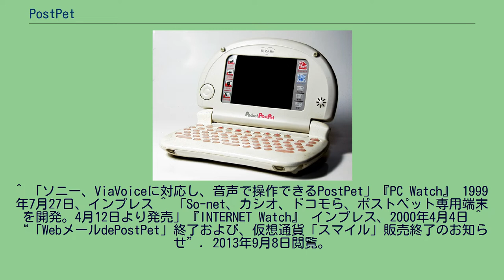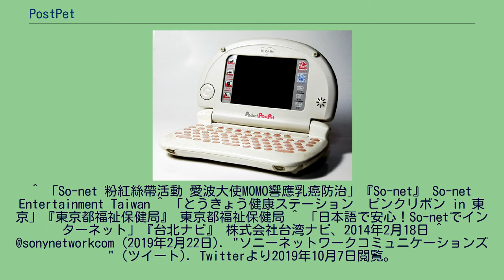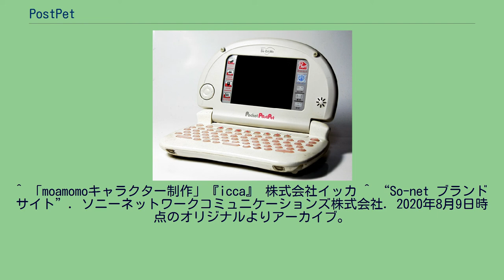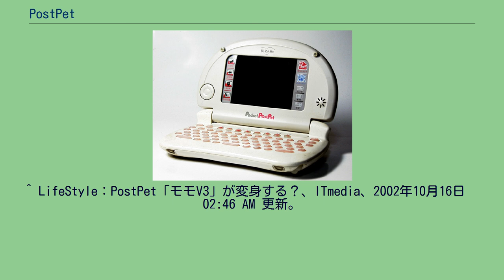PostPet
So-net
PostPet（ポストペット）は、ソニーコミュニケーションネットワーク株式会社（So-net）が販売していた電子メールクライアント、およびそのキャラクターが登場する作品の総称。
略称は「ポスペ」。
単なる電子メールの送受信機能に留まらず、ソフトに内蔵されたペットによるメール配達、ペットの育成、コミュニケーションなどが可能で、愛玩メールソフトとも呼ばれた。
「- V3」まで及び「Webメール de - 」は電子メールクライアントだが、「- 4you」はソーシャルメッセージングクライアントとして開発。
「- Now」はTwitterクライアント、「PostPetVR」はスマートフォンアプリとして開発されていた。
その他にゲームとして、携帯電話アプリ「ポストペットパラダイス」（サービス終了）や、ニンテンドーDSソフト「PostPetDS 夢見るモモと不思議のペン」がある。
モモ・コモモはSo-netやソニー銀行のマスコットキャラクターとしても活動しており、So-netの随所でモモが登場するほか、ソニー銀行ではPostPetのデザインが施された口座管理サービス「MONEYKit-PostPet」や、キャッシュカードもある。
携帯電話向けメール専用端末 PocketPostPet（販売：NTTドコモ、製造：カシオ計算機、2000年） 開発者の八谷和彦が見た、テディベアがメールを運ぶという夢がアイデアになっている。
また『ジョジョの奇妙な冒険 Part4 ダイヤモンドは砕けない』第四部に登場するスタンド・ハーヴェストから着想を得たとも述べている。
ペットは「切手の精霊」という概念で、大切な人とコミュニケーションをするために使うというコンセプトのもとで作られている。
イベントなどに登場する着ぐるみ。
1996年に登場。
通称「生モモ」。
生モモファミリーの中でも、「モモ妹」がPostPetのモモに相当する役割を担っており、CMやイベントなどで活躍している。
生モモファミリーの見た目がほぼ同じで、違いはごくわずかであるため見分けづらくなっている。
モモ妹は、日本対がん協会・中華民國乳癌病友協會（台湾）のピンクリボン運動、東京都乳がん検診普及啓発事業 のイメージキャラクターを長らく担当している。
この他にも、モモりん（モモ族　ゼリア新薬専属の生モモ）、モコ・リョーシカ（キグルミヒツジ）などがいる。
PostPetのキャラクターを、20代女性向けにデザインし直したもの。
電子メールクライアントのPostPetとは世界観がやや異なり、切手の精霊ではなく、利用者の日常生活の中に溶け込んで暮らす妖精のような存在として定義されている。
2013年公開。
これ以降、ウェブサイト・広告などでPostPetのイラストが使われる場合は、moamomoのデザインが使用されている。
So-netの宣伝用キャラクター。
2020年7月21日に公開。
モモを擬人化したキャラクターで、最上もがが演じている。
24歳のOLで、ガジェット好きなオタク女子という設定。
専用のTwitter、InstagramのアカウントおよびYouTubeチャンネルが公開されたほか、OKAMOTO'Sとのコラボレーションによるバンド・OKAMOMO'Sを結成し、OKAMOTO’S書き下ろしによる楽曲『アイアムモモ』を歌うウェブ動画も公開されている。
^ 「MONEYKit-PostPet」『ソニー銀行』 ソニー銀行株式会社 ^ 庄田恵美「ASCII.jp：マルチメディアグランプリ'97発表通商産業大臣賞は『ポストペット』に」『ASCII.jp』 1997年11月26日、角川アスキー総合研究所 ^ “電子メールソフト「PostPet」がWindows CEに対応”. PC Watch (1999年4月2日). 2012年8月31日閲覧。
^ 「ソニー、ViaVoiceに対応し、音声で操作できるPostPet」『PC Watch』 1999年7月27日、インプレス ^ 「So-net、カシオ、ドコモら、ポストペット専用端末を開発。4月12日より発売」『INTERNET Watch』 インプレス、2000年4月4日 ^ “「WebメールdePostPet」終了および、仮想通貨「スマイル」販売終了のお知らせ”. 2013年9月8日閲覧。
^ 株式会社ゲームポット「株式会社ゲームポット『PostPet Type-M（タイプ エム：コードネーム）』の運営を決定...